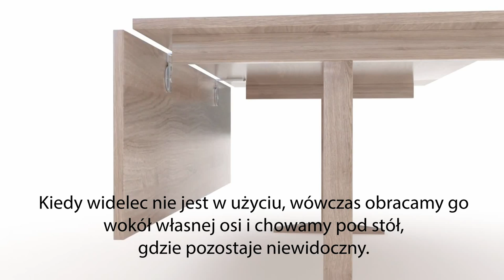Łącznik blatów CLICK CATCH 90 stopni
Click Catch innowacyjne opatentowane rozwiązanie do łączenia blatów, osłon pod kątem 90 stopni.

Łącznik zawiera część męską i żeńską - obrotowy widelec i gniazdo.